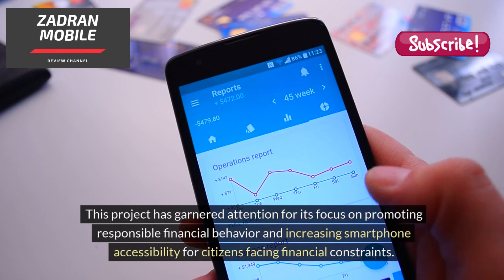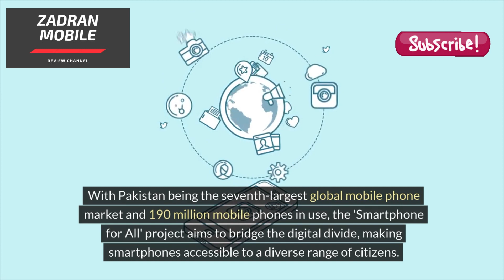Smartphone Installment Plan | How to Apply For Government Mobile Phones On Easy Installments